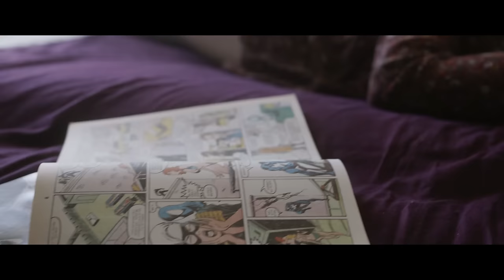Mammoth Weed Wizard Bastard - Y Proffwyd Dwyll ft. Jessica Ball, Penelope Tsilika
Music video by Mammoth Weed Wizard Bastard performing Y Proffwyd Dwyll. New Heavy Sounds

Credits

Actors: Jessica Ball - Penelope Tsilika

Written & Directed by: Dimitris Kotselis
Produced by: Maria Repousi
Producers: New Heavy Sounds, Dimitris Kotselis

Cinematography: Claudio Bolivar
Assistant Camera: Alexis Iossifidis
Costumes & Make Up: Iro Sofoulaki
Edited by: Dimitris Kotselis
Production Stills: Jay Thorne
Production Assistant: Annita Romanou

Special Thanks:
Ioannis Kotselis, Ioanna Papageorgiou, Andreas Lemis, Jay Thorne, Andrew Marsh, Michalis Gkiokas, Nikos Mardakis, Alexandra Kotseli, Julie Kalofolia, Christoforos Kasdaglis, Nikos Pastras, Lefteris Adamidis

This film would not have been made without the very generous support of:

Yiannis Romanos, Maria Romanou, Mary Pandehi-Romanou.

The filmmakers would especially like to thank Giannis Dionysopoulos for his great support: